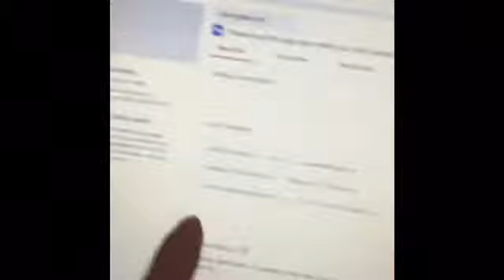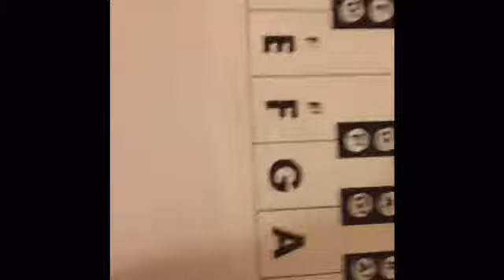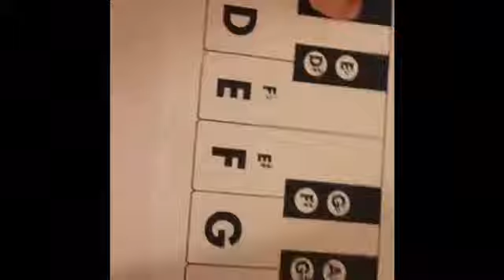playing Indiana Jones? | vlogmas day 8-10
Open me

xoxo-madeline